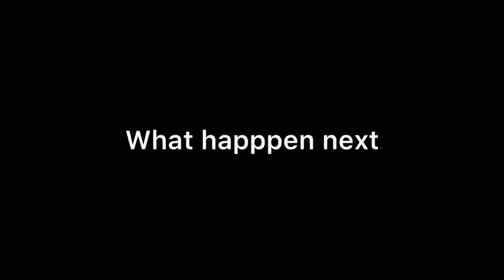BHAGYA LAKHSMI || Lakshmi की इन कड़वी बातों को सुन उड़े Neelam के होश